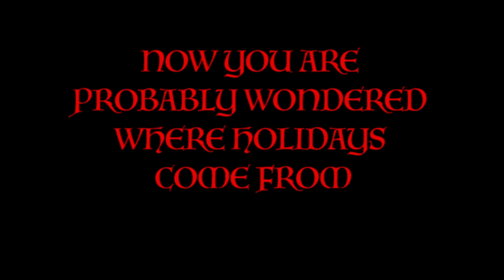SPIDER RUN: HALLOWEEN SPEICAL PARKOUR VIDEO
There is a giant spider after you!! Run!! He is going to eat you! Hurry, parkour your way outta the cave as fast as your little legs can carry you!

Smash that Pumpkin!! Halloween is tomorrow!!
Will be posting Pumpkin Carving Video Tomorrow on Halloween as well as a JackOLantern ambience video!!  Happy Early Halloween my little jackolanterns!!!